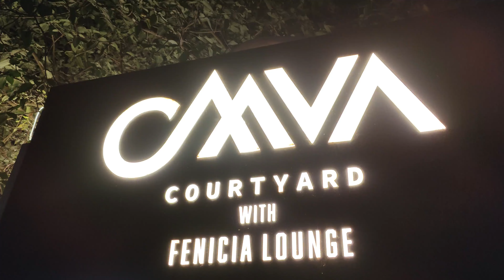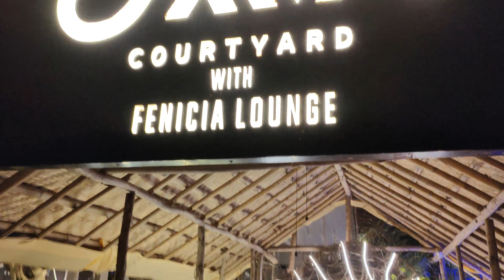Celebrated my Birthday at Goa